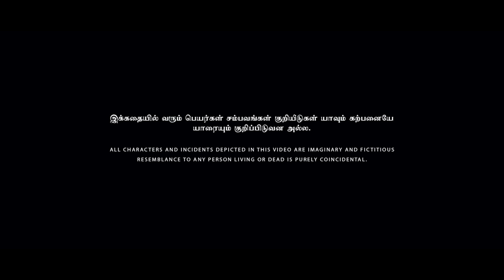Thenu & Jerome 👫 Tamil Web Series love - Episode 01 - Birthday Cake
Traditional Deepavali Sweets & Snacks from Nativespecial

Jerome plans a surprise Birthday moment to make her newly married wife Thenu happy!! But does that remain surprise ?? Lets watch.!

Direction
Shan S

Manoj Beadz
Arun Kumar

Cinematography & DI
Kannan

Music
Vivek Saro

Editing
Kannan Balu

Foley
Vikraman

Photography & Designs
Mithun

Dubbing
Sriraam

Title Caricature
Arshadh

Associate Director
Boobalan

Assistant Directors
Hari C
Vishnu Priyan

Assistant Cinematographers
Sainath
Arun Kumar
Bharathraj

Mix & Master
Vivek Saro

Sttory Discussion
Krishnakanth N
Durga Mariappan
Dilip

Cast
Nivedhitha
Dhanam
Savithri
Vaideeswari
Guna Sundari
Keerthana
Kamali
Brindha
Kavi
Manoj Beadz
Prasanna Balachandran
Manickam
Aneessh Sivashanmugam
Sainath
Muthamizh
Sasti
Mahendran
Gopi
Dinesh KR
Kannan Balu
Vigneshvar
Vignesh Viki
Prashanth
Preetham
Bala Karuppu
Yuga

Story Discussion
Krishnakanth N
Durga Mariappan
Dilip

Mix & Master
Vivek Saro

Creative Head
Rajeshwar